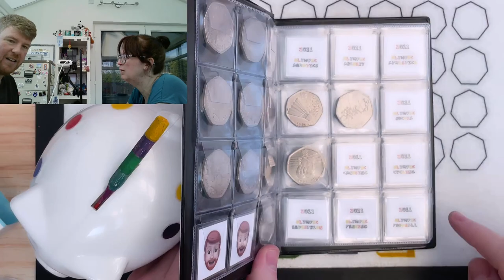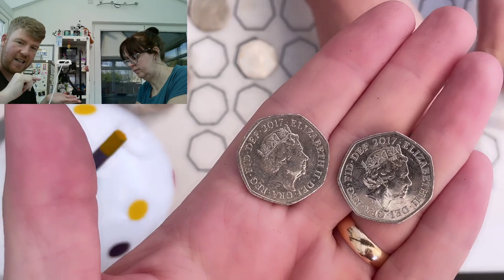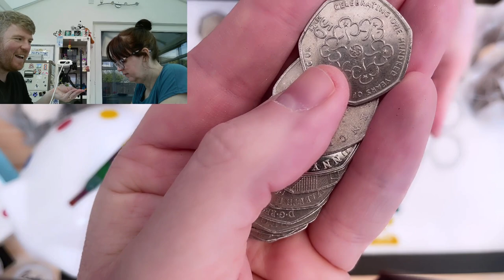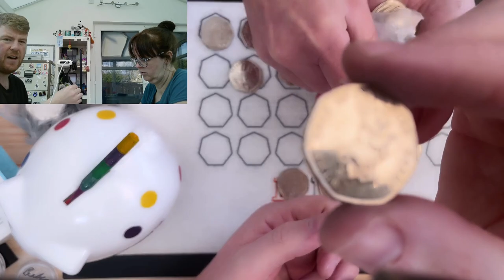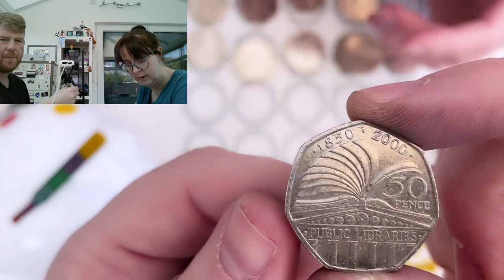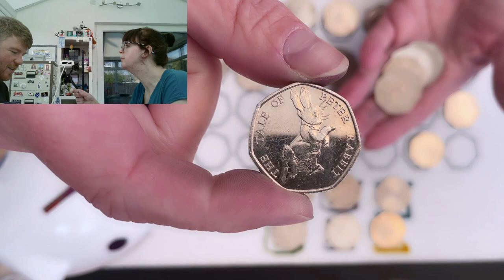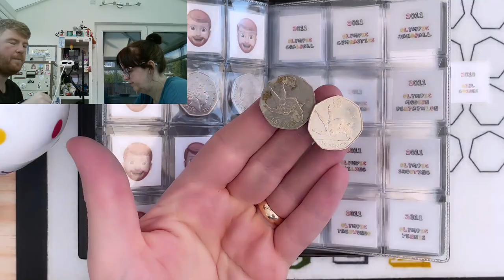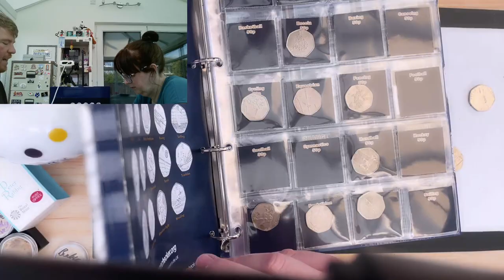You Wont Believe what the Plum Find is!! 50p Coin HUnt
We hunt through 50p's and  £2 looking for valuable and rare coins

You can write to us at:
Bungle Collects
TS19 1ZA